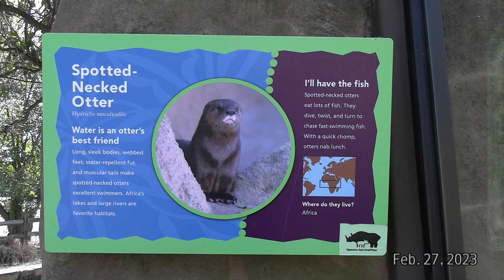Spotted Necked Otter so cute~~♡ 😍 little Rock Zoo ❤️